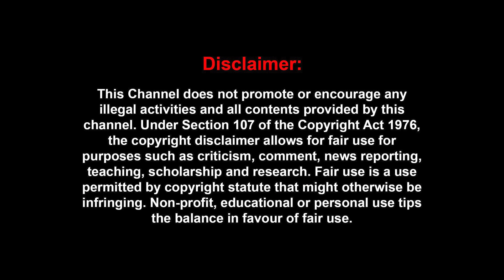கமல் ஒரு சொடுக்கு போட்டாலே லைன் கட்டி...அவர் அப்படி பட்ட ஆள் இல்ல | Cheyyar Balu Breaking